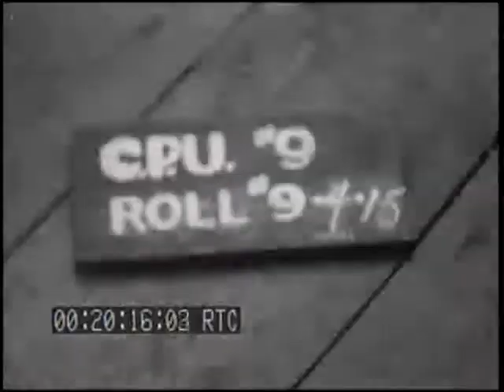MARINE CORPS MANEUVERS & WRECKED PLANES DYNAMITED, WALLIS IS